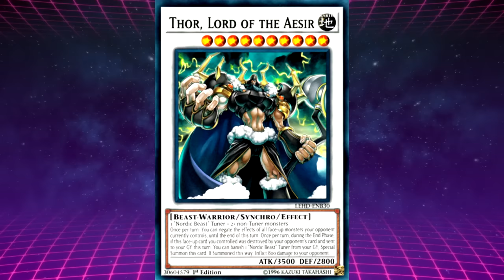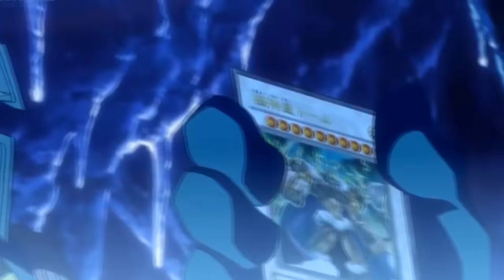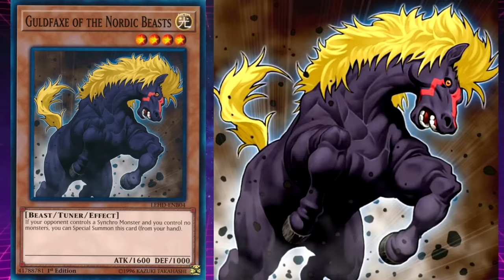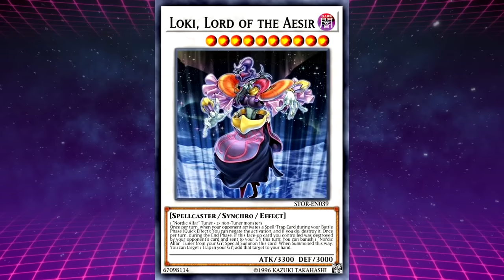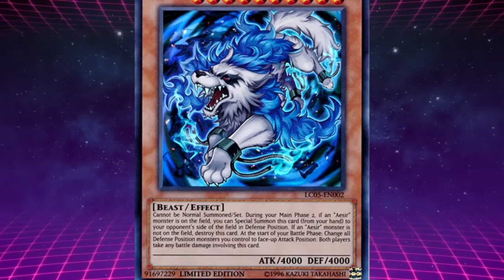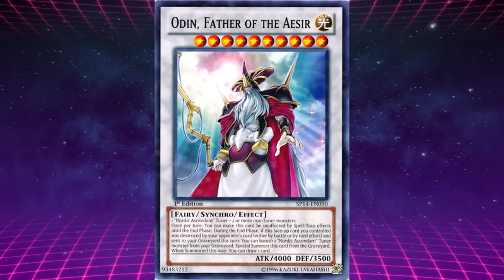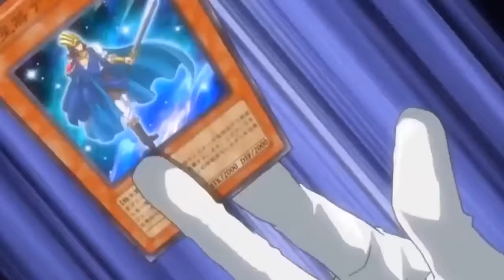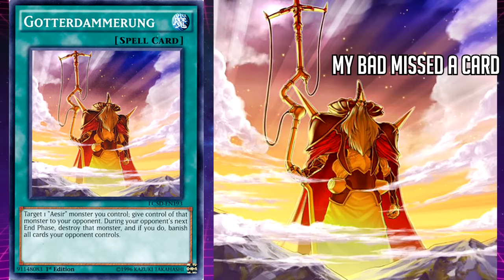Yu-Gi-Oh! - Nordic Aesir God Archetype